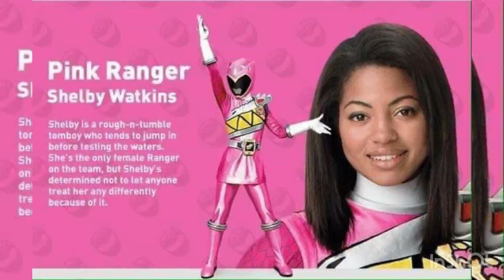Power rangers dino charge music video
I just made this for fun!!